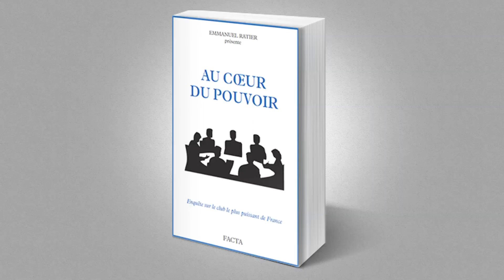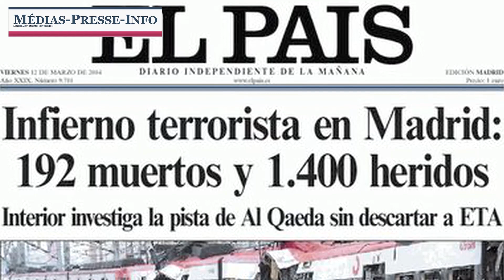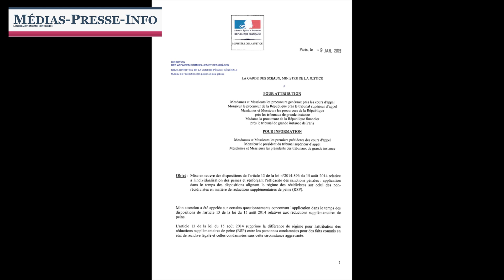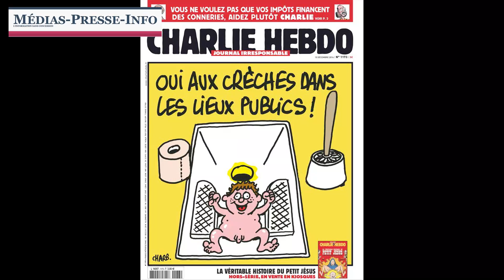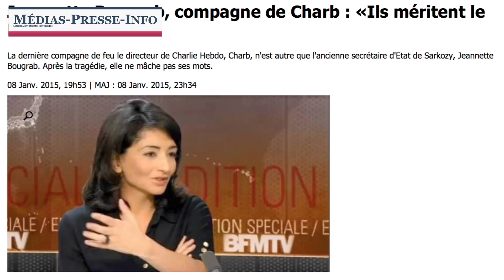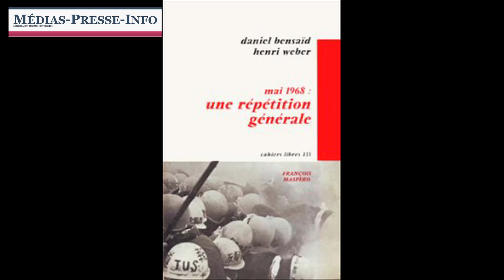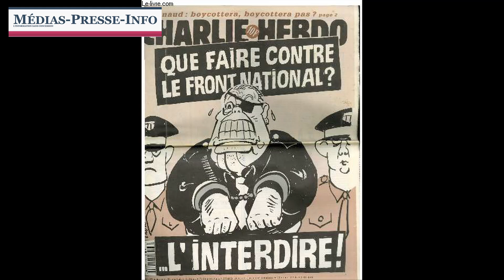Manif du 11 janvier: une répétition générale.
Dans son deuxième point mensuel pour Médias-Presse-Info TV, Emmanuel Ratier analyse les aspects de politique intérieure de l’affaire dite « Charlie Hebdo ». Il se refuse à alimenter la théorie complotiste, et se contente d’y voir une gigantesque manipulation préparant « le peuple de gauche » à l’échéance d’avril 2017 où il faudra bien remobiliser contre le Front National arrivé au second tour de la présidentielle comme en 2002. Force est de constater que tous les politiques, sauf au FN, oublient les dangers pour se liguer uniquement contre « la bête immonde ».